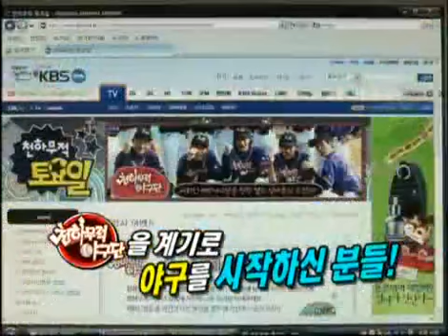천하무적 토요일 - Saturday Challenges 20100327 #009